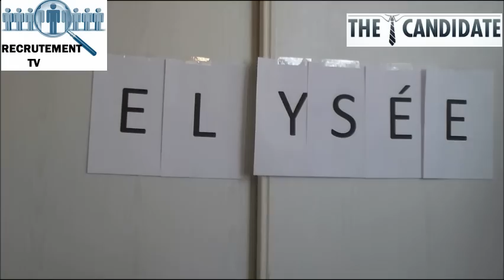Clément Bonpoil - The candidate #1 - François Hollande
L'Elysée a commencé à recruter son prochain président de la République, et comme de par hasard c'est moi qui me coltine les entretiens de sélection.

Le premier candidat, François.

Nous avons 2 ans pour trouver un gars qui tienne la route.

Bisous.